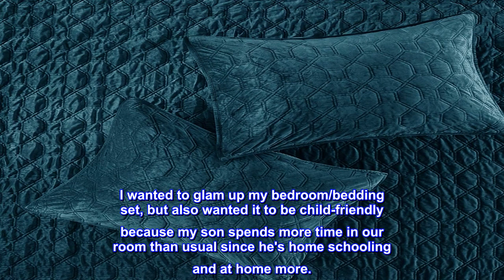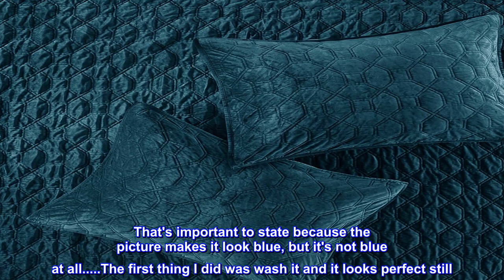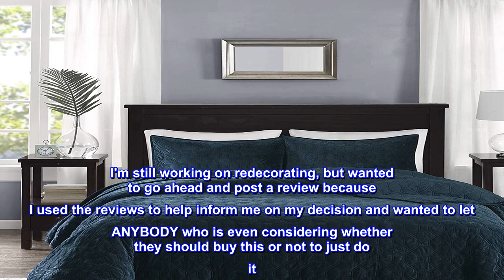Great product - Madison Park Harper Quilt Set-Faux Velvet Casual Geometric Stitching Design All Sea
Great product -  Madison Park Harper Quilt Set-Faux Velvet Casual Geometric Stitching Design All Season

Cotton
Imported
Elegant and soft velvet coverlet set in geometric quilting technique Great for added layer for extra warmth in cold season Set includes coverlet and 2 matching shams Cotton filling for comfort and durability
polyester velvet, quilted, 7oz filling/sq yard 90% cotton, 10% other fiber filling, prewash finish ;
1 Coverlet:104"W x 94"L 2 King Shams:20"W x 36"L + 0.5"D
machine washable tumble dry low
The Madison Park Harper Faux Velvet Reversible 3 Piece Coverlet Set offers a casual and comfortable update to your bedroom. The faux velvet coverlet features a soft texture with a geometric quilted design, for a rich look and feel. Matching shams pair beautifully with the coverlet to complete the quilt set. Providing a charming layering piece to your bed.

 The color is amazing
I wanted to glam up my bedroom/bedding set, but also wanted it to be child-friendly because my son spends more time in our room than usual since he's home schooling and at home more.. This set is not only child-friendly, it's price-friendly AND stylish at the same time. It's heavy enough that you feel as if you are laying under a thick comforter, yet it doesn't make you feel hot or get overheated. This can be used year round and if you absolutely need to, you can layer it to help keep you warm.. The quality is really good and the color is a really rich, true teal.. It's more of a blue-teal as opposed to a green-teal, but strangely the best way for me to describe the color is that it's actually blue/green because in my opinion, THAT'S a true teal (if that makes any sense). That's important to state because the picture makes it look blue, but it's not blue at all. The first thing I did was wash it and it looks perfect still. I like this color because it compliments so many other colors so the color combinations are endless, which is important to me because I like to switch it up oftentimes and can keep this teal as the base and transform my room completely by just adding another color to the room. I'm starting with mixing this teal with a steel blue and so far so good!! The bedding set I had before replacing with this set is also the Madison Park brand so I already knew and trusted the quality. It's SUPER soft and while it looks velvety, It's not.. I'm not sure how that works, lol, and the back of the coverlet is just as comfortable to wrap around you as the front. I'm still working on redecorating, but wanted to go ahead and post a review because I used the reviews to help inform me on my decision and wanted to let ANYBODY who is even considering whether they should buy this or not to just do it. You won't regret it!!